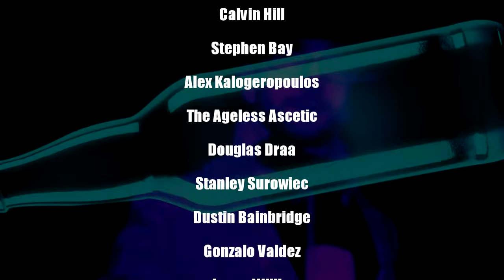Avoid Jamie's PIT In This Canadian Cult Classic Horror Film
The Pit (1981) Is a Canadian Horror Thriller where Jamie a bullied kid finds a pit full of monsters in the forest. He uses the pit to get revenge an all the people who's wronged him. In this episode we talk about this hidden Canadian Horror Gem. It sounds silly and paint by numbers on the surface, but there's allot more happening in this movie in terms of childhood, puberty and bad parenting.